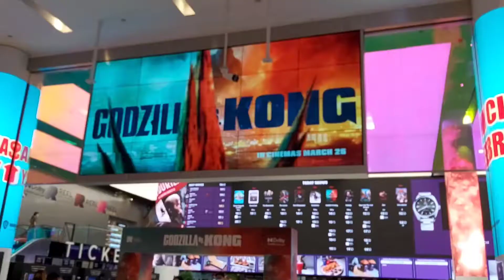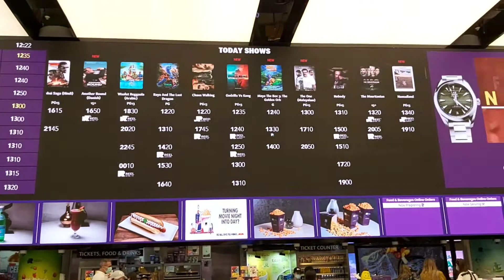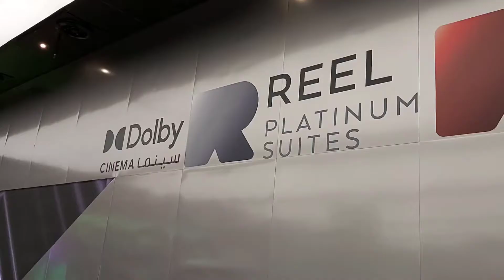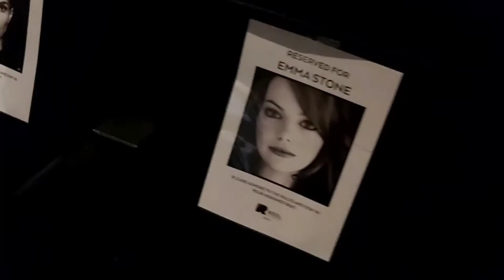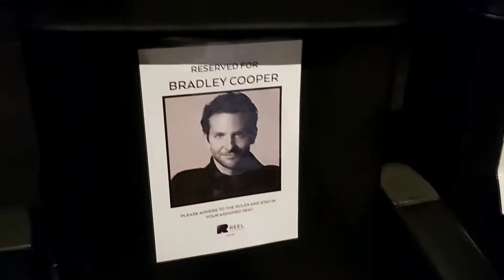Godzilla vs. Kong | Dubai Mall Reel Cinemas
Nice movie! We watched Godzilla vs. Kong in Reel Cinemas Dubai Mall on the 2nd day of showing, March 26, 2021.